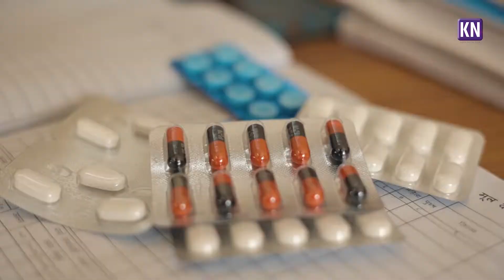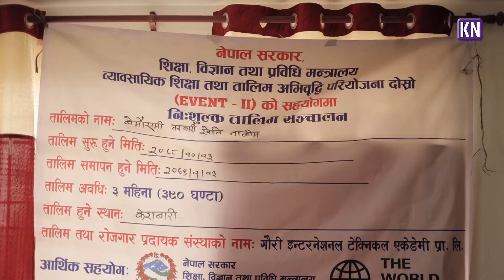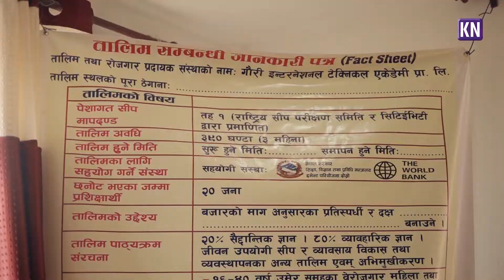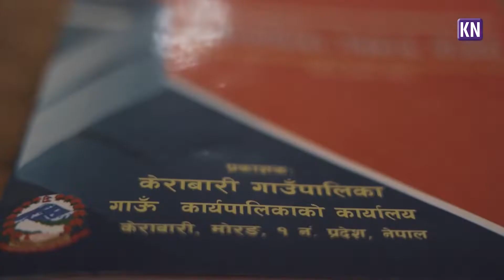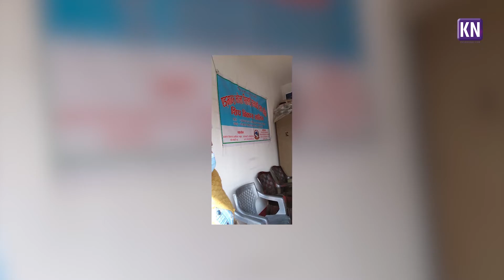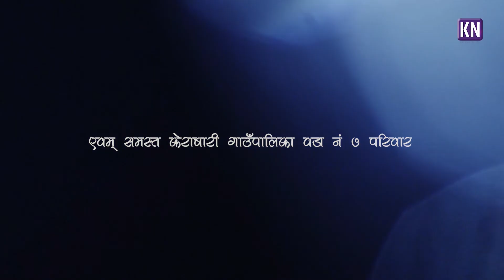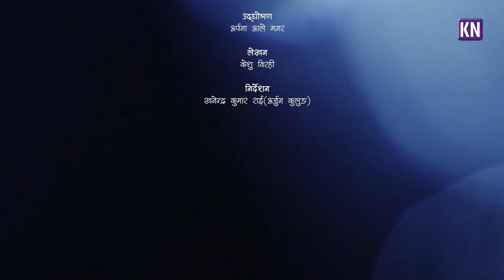Documentary - केराबारी गाउँपालिका वडा नं.७ || Kerabari ward no.7, Morang.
This Vedio is created to show all the work  done by the Kerabari ward no. 7.
As we know nepal is agrictural and developing country . People are hugely relay on agricultural . During the making of this documentry we knew how people are been hugely encouraged by Local Government Representative. This Documentry is showcase of all those encrougement done by local representative.
Post_Production :- KOSHI NEPAL MEDIA PVT.LTD
Cinematography and Edited by: Shekhar Dev Ghimire
Aerial Cinematography by: Pramod Karki
Photography by: Nishan Magar

@copyrights_KOSHI NEPAL MEDIA PVT.LTD
(यस भिडियो तथा भिडियो कुनै पनि अंश अनुमति बिना कोही कसैले प्रयोग नगर्दिन हुन हार्दिक अनुरोध गर्दछौ ।)